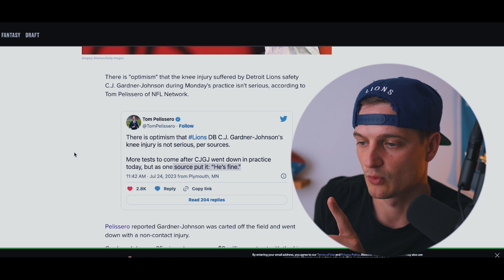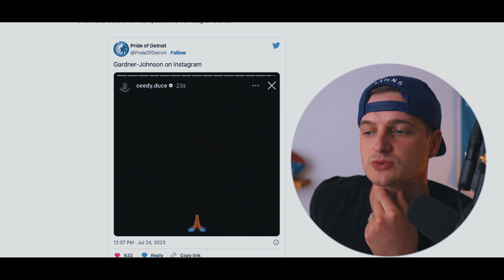HUGE UPDATE on CJ Gardner Johnson INJURY Scare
HUGE UPDATE on CJ Gardner Johnson INJURY Scare. Good news is in - it's no where near as bad as anticiapted. CJ Gardern Johnson suffered a knee injury this morning that looked like it could be his ACL. Tom Pelissero dropped news that a source said, "he's fine" and that it dodged a potentially huge injury. Breaking news from Detroit Lions training camp.

Detroit Lions
Detroit Lions news
Detroit Lions update